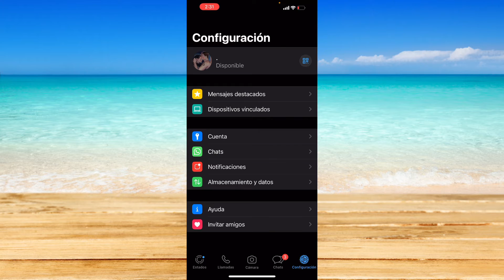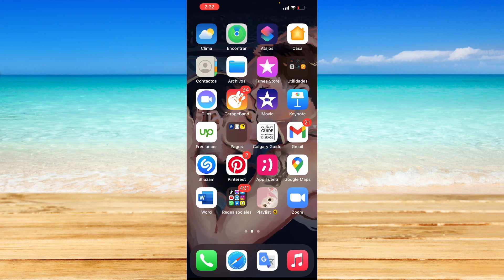Cómo Mostrar el Estado de WhatsApp A Una Sola Persona